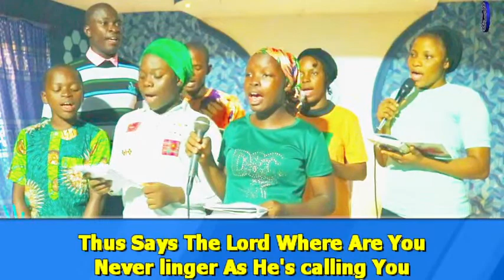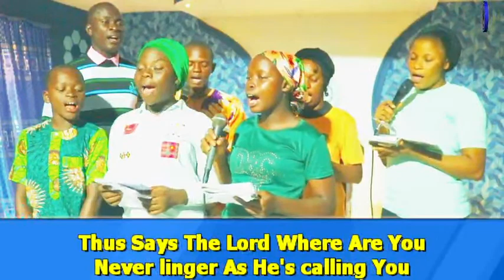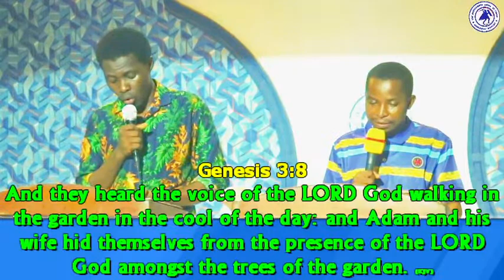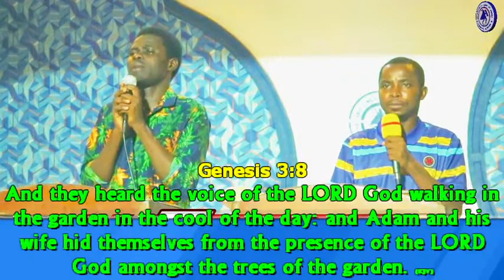WHERE ARE YOU || E.S SAMSONJUDE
LIVE REVIVAL VIGIL

WITH E.S

ACC NAME : EMMANUEL SENAYON SAMSON .

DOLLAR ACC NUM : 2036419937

CITY : BADAGRY

STATE : LAGOS STATE

(OUR NAIRA ACCOUNT )

GOD BLESS YOU ABUNDANTLY AND TREMENDOUSLY IN THE NAME OF JESUS CHRIST.